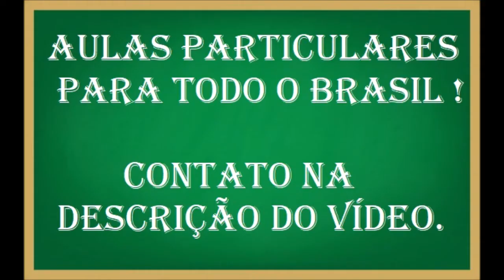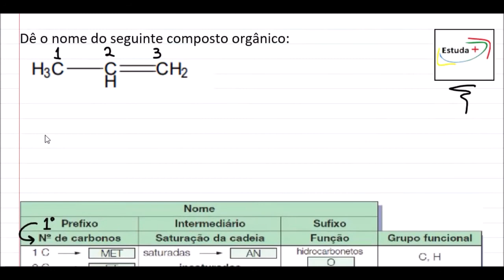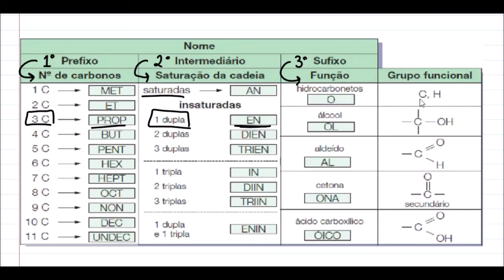Dê o nome do seguinte composto orgânico